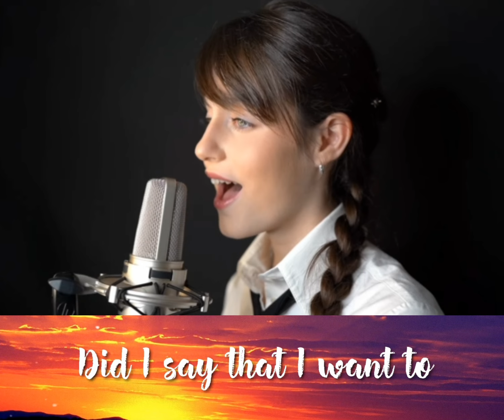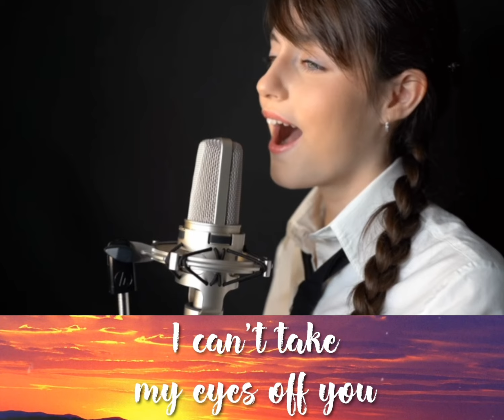Giulia Falcone Sings “The Blower’s Daughter” (Damien Rice Cover).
Video of Giulia Falcone Sings “The Blower’s Daughter” (Damien Rice Cover).